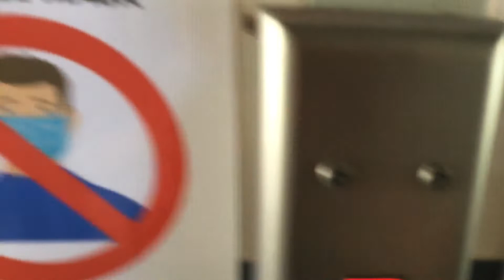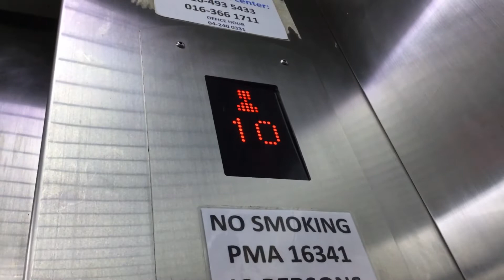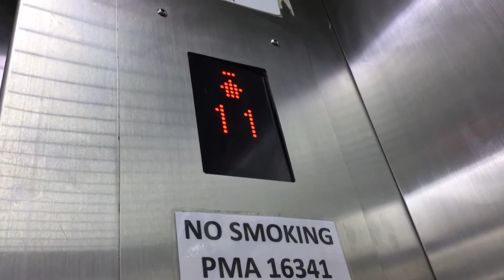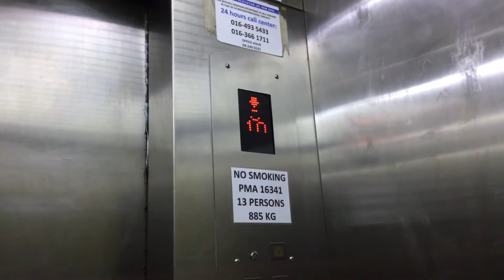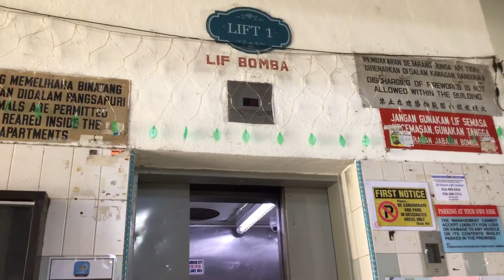[GONE] Hi-Rise Elevator at Taman Bukit Jambul Block E, Bayan Lepas, Penang, Malaysia.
When I go to left I think also same D,E,F Mod Hi Rise the left is working the right example that right one

Update: The lifts is Gone and Modernized by Generic.